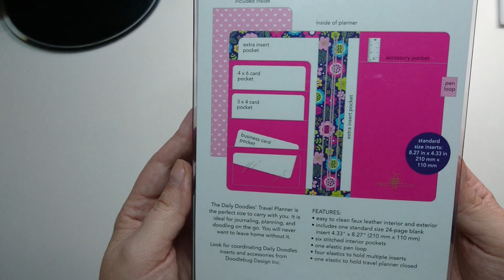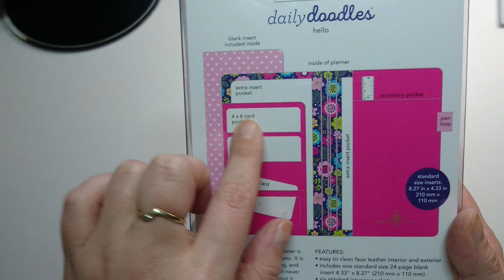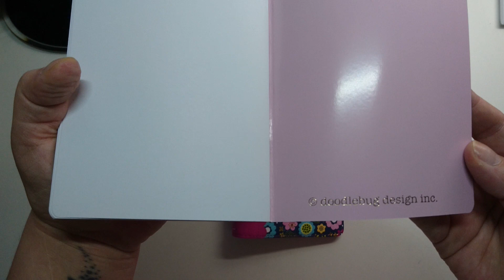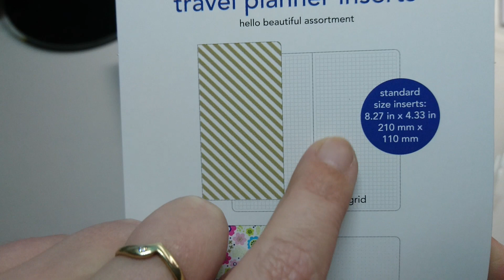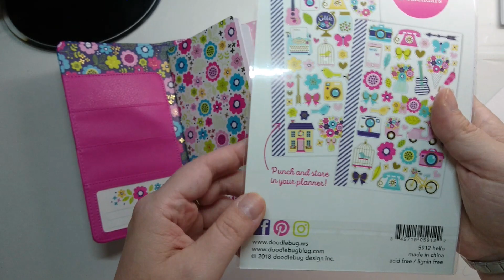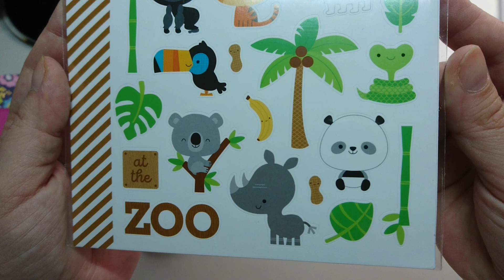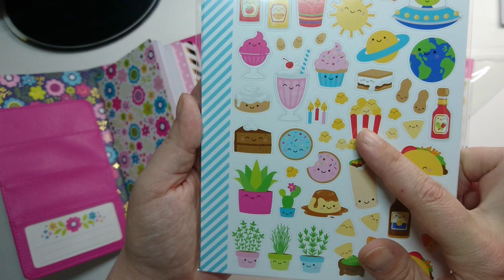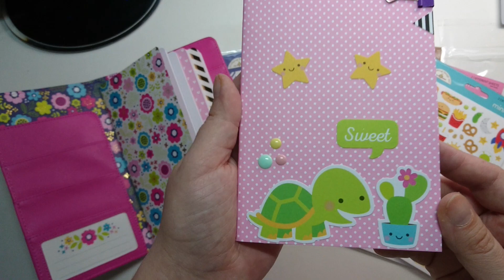[Doodlebug] Haul - Kreativbunt | Mini Craftupdate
Ich hab es getan und bin nun stolze Besitzerin eines Traveler Notebooks von Doodlebug!
Ich zeige euch was ich schönes gekauft habe und wünsch Euch viel Spaß beim zuschauen
Liebe Grüße TinkerArt